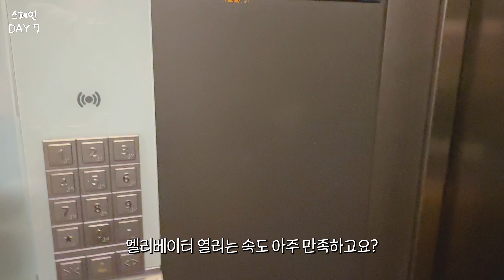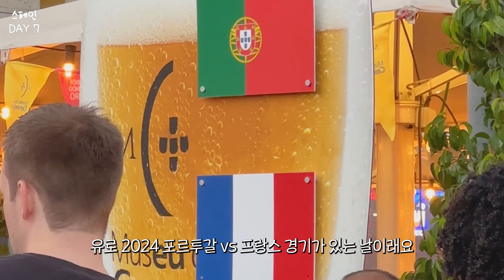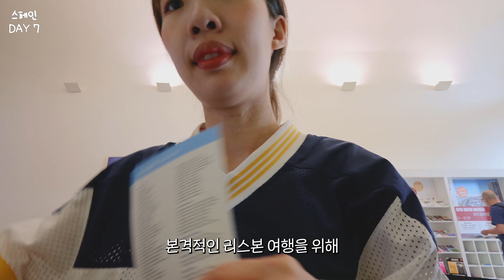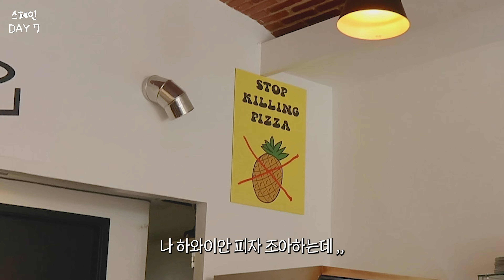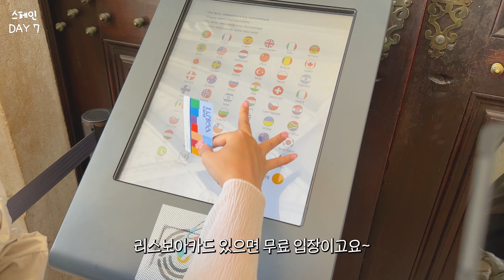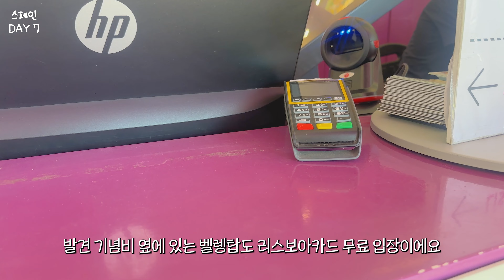스페인 포르투갈 여행 🇵🇹 DAY 7 리스본 여행 브이로그 | 호텔 추천 | 리스보아카드 | 유럽여행 | 파스테이스 드 벨렝 원조 에그타르트 | Lisbon travel vlog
스페인 포르투갈 여행 🇵🇹 DAY 7 리스본 여행 브이로그
( 호텔 추천 | 리스보아카드 | 유럽여행 | 파스테이스 드 벨렝 원조 에그타르트 | Lisbon travel vlog )

*본 영상은 Infly를 통해 서비스 또는 상품을 제공 받았습니다.